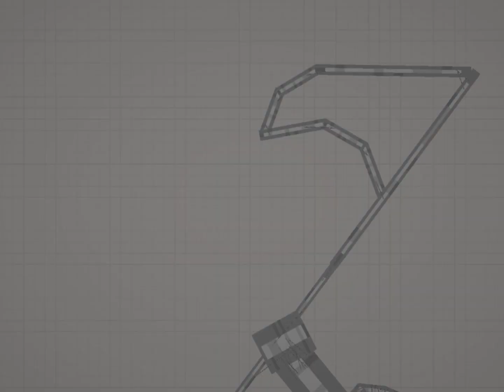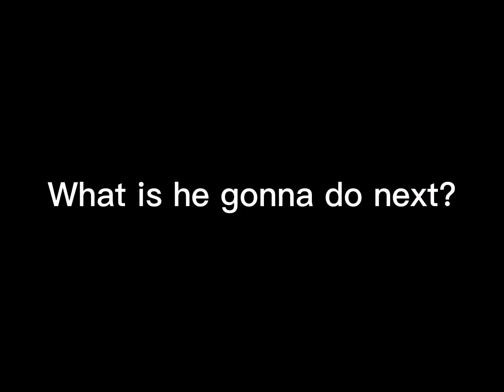Kids bully other kid and instantly regrets it (@DharMann )(also I made ancient warhammer titan)